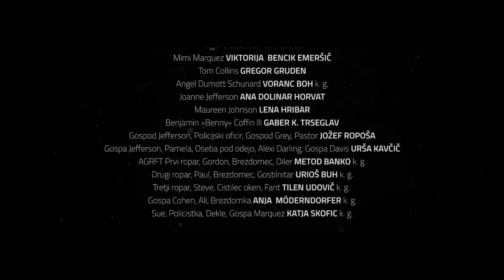Jonathan Larson RENT // MGL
Veliki oder MGL
Jonathan Larson
RENT
Mjuzikel

Prva slovenska uprizoritev

Prevajalec: Milan Dekleva
Režiser: Stanislav Moša
Dramaturginja: Petra Pogorevc
Scenograf: Christoph Weyers
Kostumografka: Andrea Kučerova
Glasbeni vodja: Miha Petric
Korepetitor: Jože Šalej
Koreograf: Žigan Krajnčan
Asistent režiserja: Gregor Gruden
Lektor: Martin Vrtačnik
Oblikovalec svetlobe: Boštjan Kos
Asistentka korepetitorja: Ana Erčulj

NASTOPAJOČI
Viktorija Bencik Emeršič
Ana Dolinar Horvat
Lena Hribar
Urša Kavčič, AGRFT
Voranc Boh k. g.
Gregor Gruden
Matic Lukšič
Jožef Ropoša
Filip Samobor
Gaber K. Trseglav
Anja Möderndorfer k. g.
Katja Škofic k. g.
Metod Banko k. g.
Uroš Buh k. g.
Tilen Udovič k. g.

GLASBENIKI
Miha Petric/Miha Meglič
Davor Herceg/Nejc Škofic
Jan Sever/Sanja Mlinar Marin
Goran Rukavina/Aleš Avbelj
Žiga Kožar/Anže Žurbi

Premiera 21. septembra 2017

Režija in produkcija. Aljoša Rebolj
Kamera/montaža: Igor Perić

Mestno gledališče ljubljansko 2017/2018